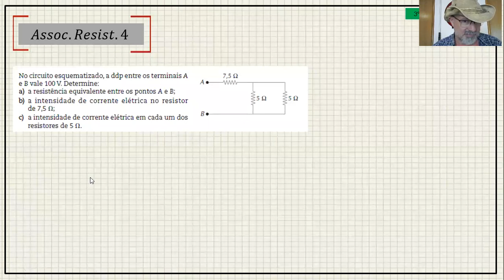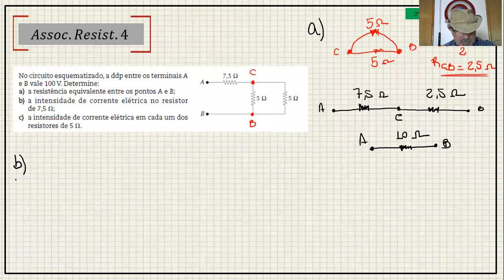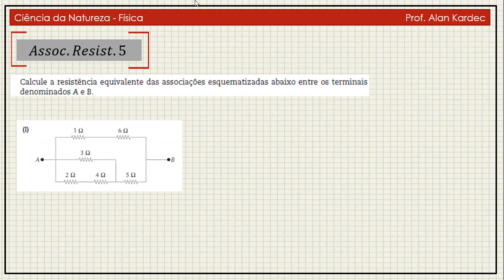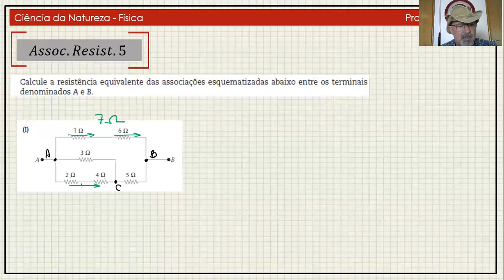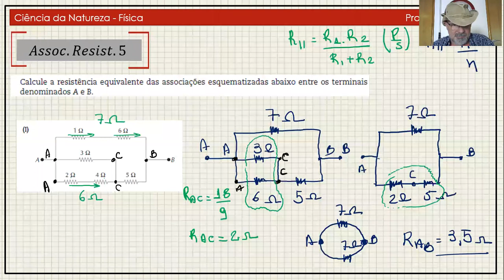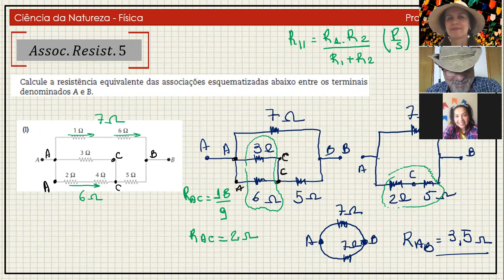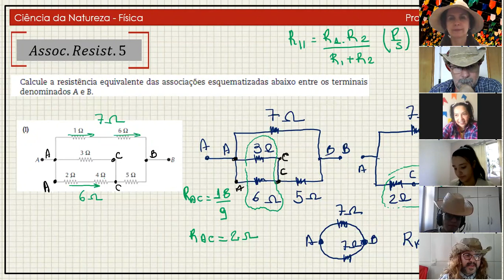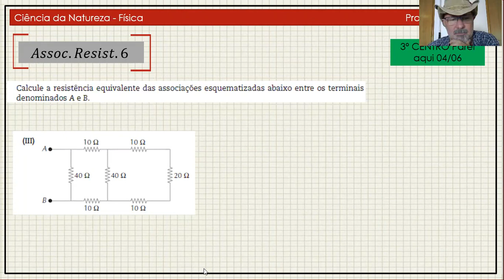PREVEST - 3º ANO SUL JUNHO 05 06